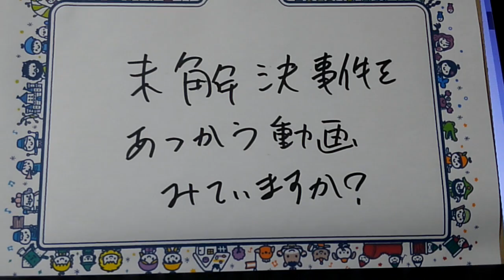未解決事件。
なんか、闇がひどい。